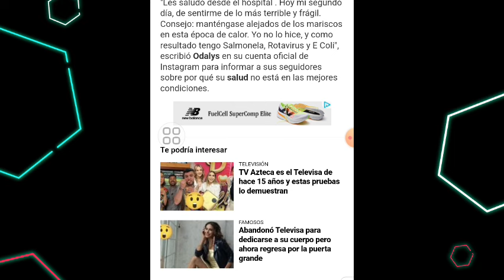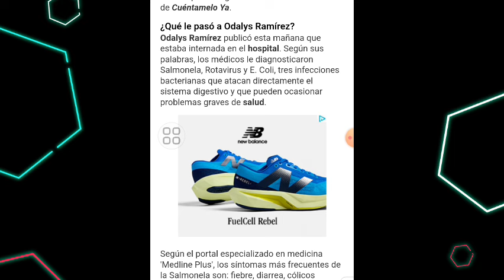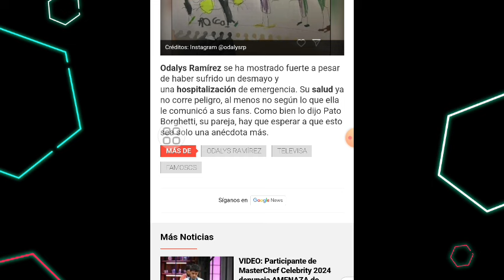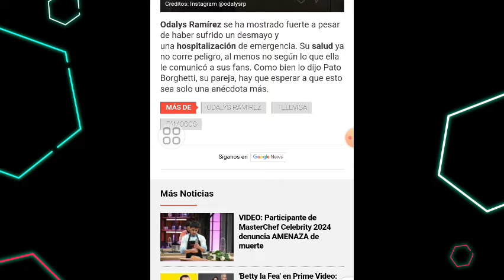ODALYS RAMÍREZ SE DESMAYA Y ES HOSPITALIZADA DE EMERGENCIA